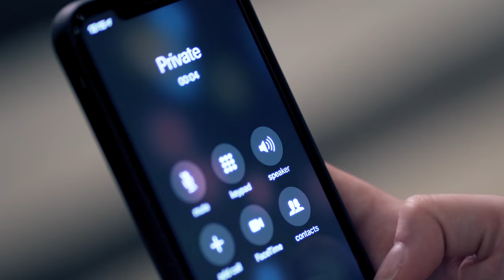Soundstream Picasso Bring Music to Life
Soundstream SS Bluetooth Portable Speakers bring music to life with Picasso, it's 4 drivers to clearly delivers every tonality and details the artist want you to hear. Picasso is built with 2X passive radiator with a radically enhance bass to bring you ultimate music experience. Soundstream Lifestyle design the speakers made for party. with it's IPX7 waterproof rating speakers, we aren't worry about spill or rain makers party.

It's a piece of musical art by soundstream technologies